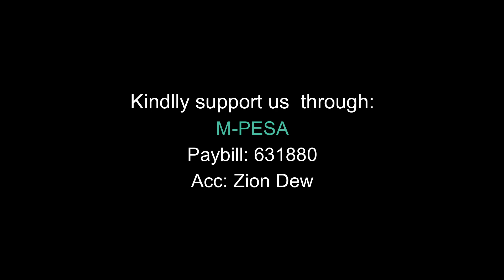Motivational Monday [Save me from Me] Jane Rose Njuguna 29th Jan 2024